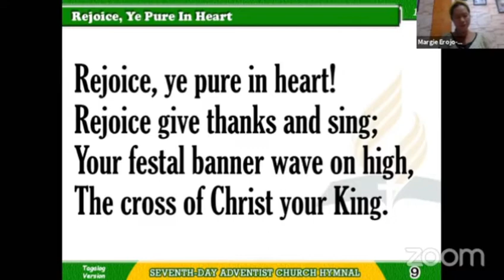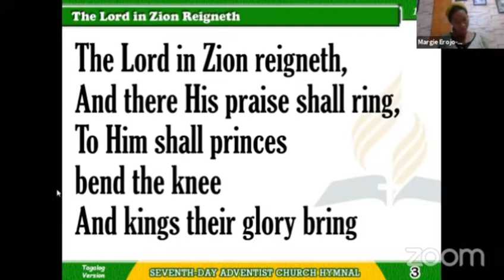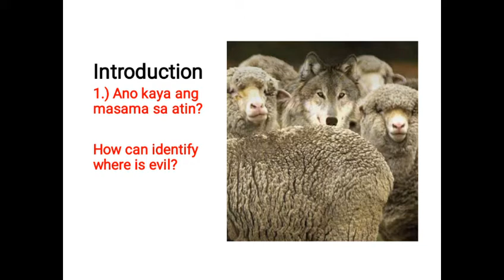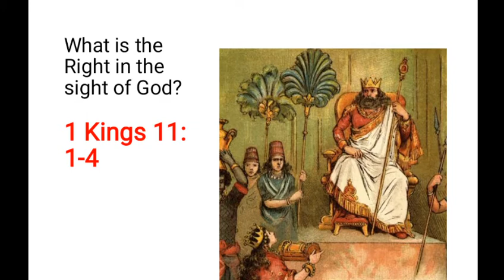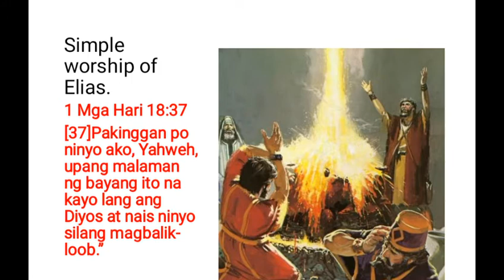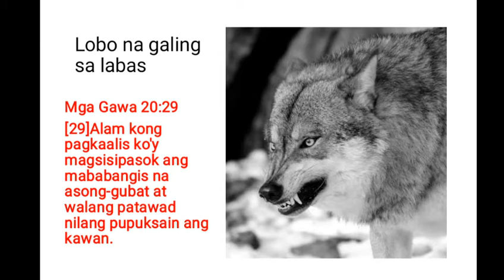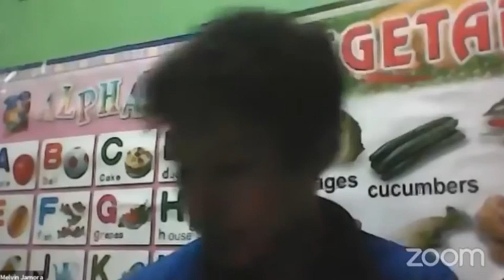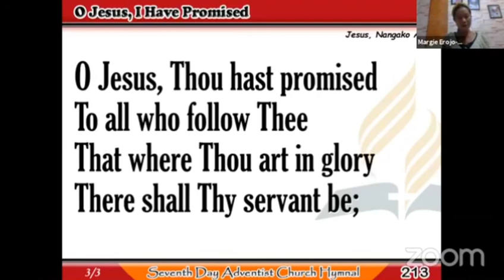Confirmity, Compromise and crisis in Worship pandemic time. (AKB TV |Reymond Largado.